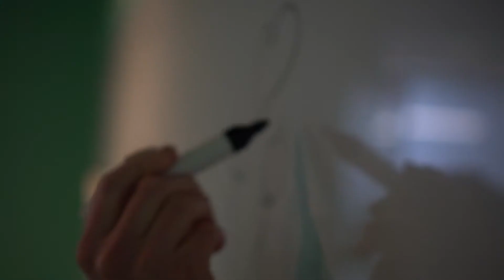Werken bij iO: digitaal strateeg Mathias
Benieuwd wat een digitaal strateeg precies doet? Mathias legt het haarfijn uit.